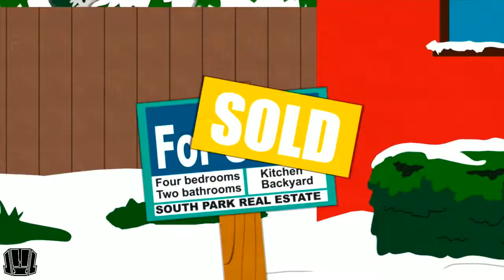South Park: The Stick of Truth Playthrough (Xbox 360) Part 2